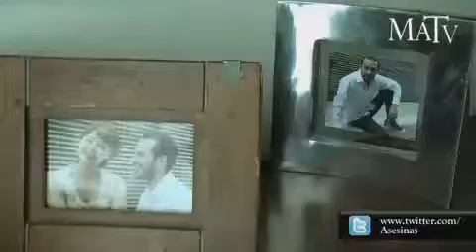Mujeres Asesinas 3 - Elena, Protectora [Locacion]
Mujeres Asesinas 3, Muy Pronto... Esperalo. Septiembre 2010